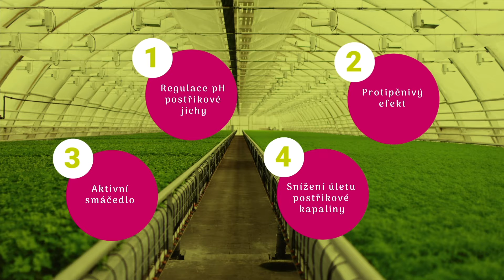Tecnophyt pH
Fertilizer with acidifying activity – non-foaming surfactant that improves the activity and effectiveness of other foliar products and nutrients. Improves chemical properties, superior penetration, acidification, wetting and defoaming.